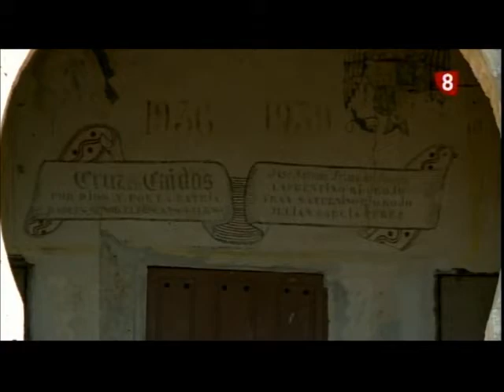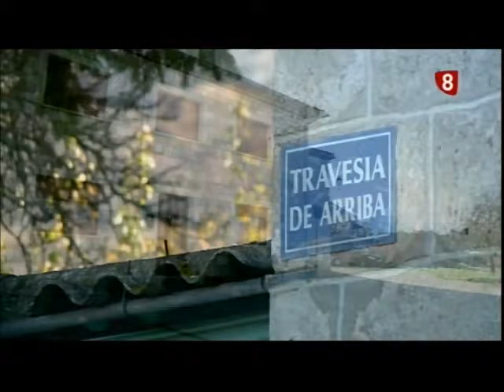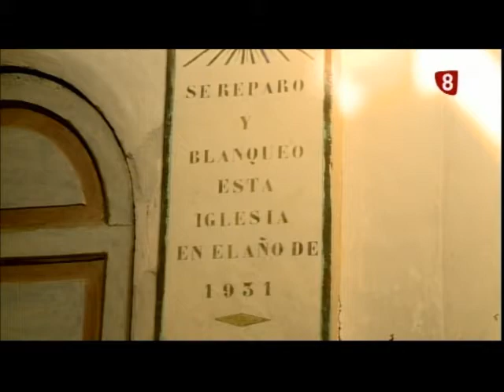Miñón y Mansilla 09 12 15